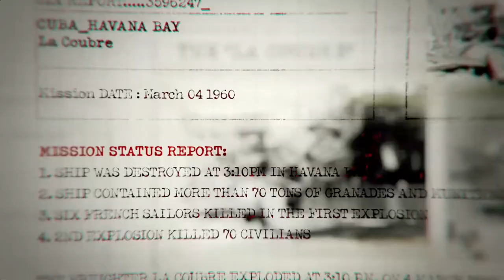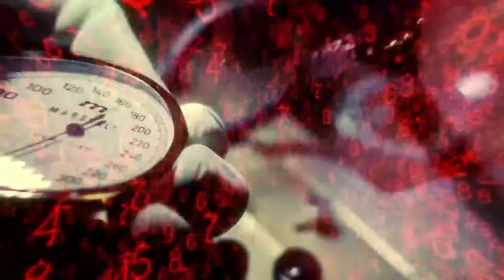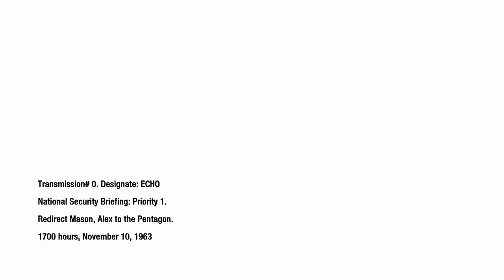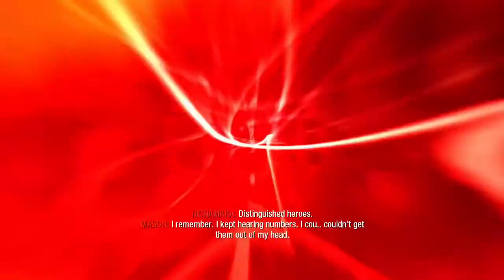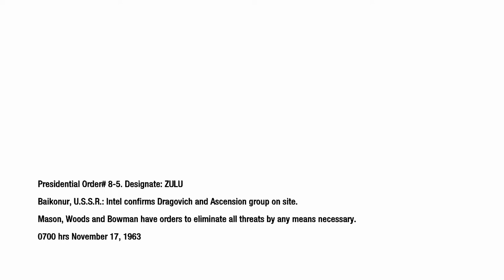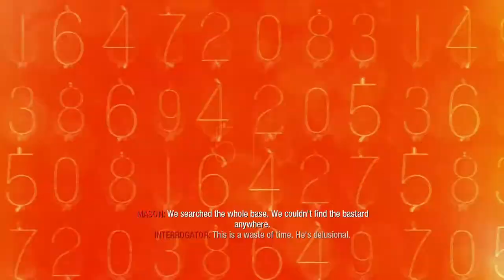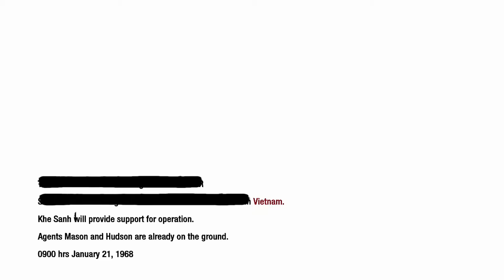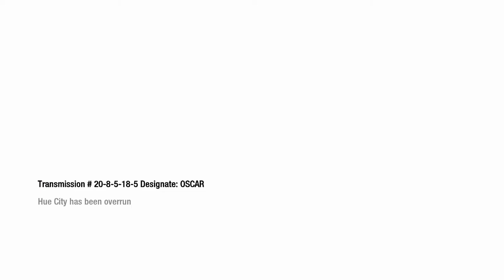Call of Duty Black Ops 1 part 1